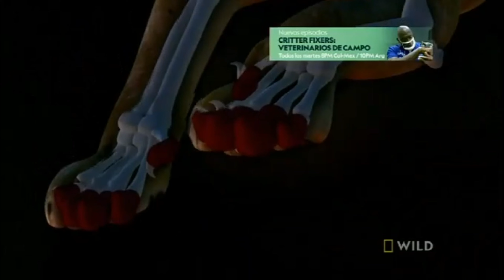DEPREDADOR FALLADO CUANDO LAS PRESAS ATACAN